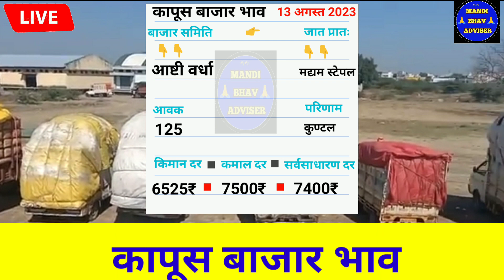आजचे Live कापूस भाव 13 अगस्त 2023 || kapus bhav today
13 अगस्त 2023 || kapus bhav today